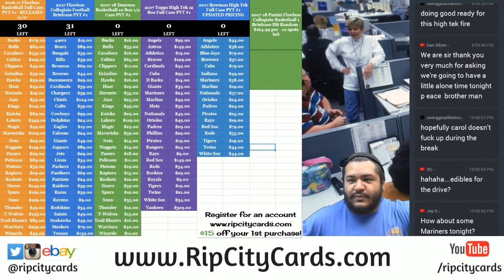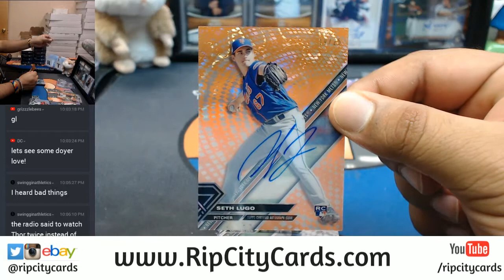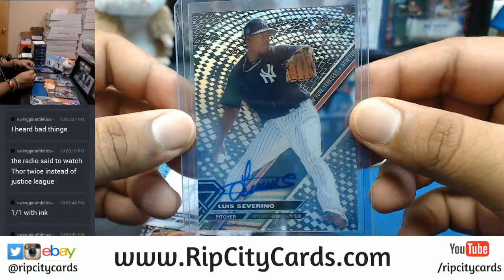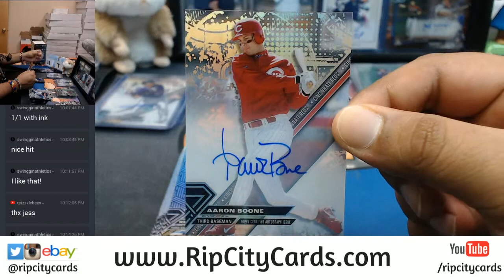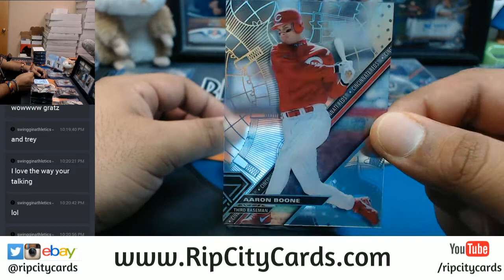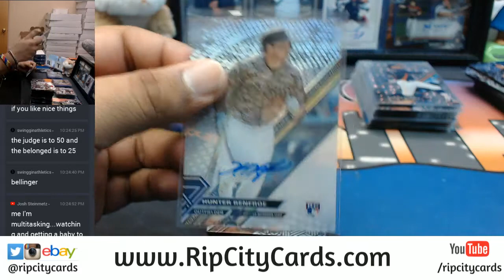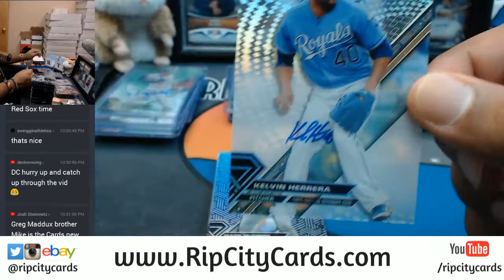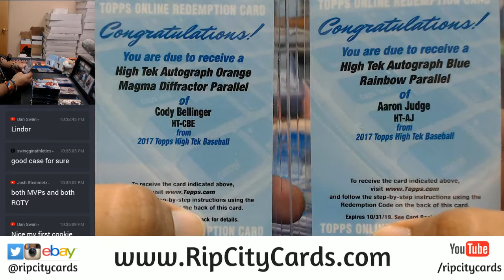2017 Topps High Tek Baseball 12 Box Full Case Break #2 eBay